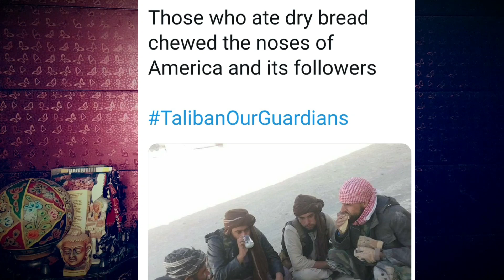We are in the Grey List and Taliba... are our Guardians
Aaliya Shah is senior Tv anchor, journalist, writer, traveler, author of 3 books. She worked with PTV, GEO TV,  BOL TV,  CAPITAL TV,  Independent Urdu, and Deutsche Welle. She is working in the mainstream media since 2003